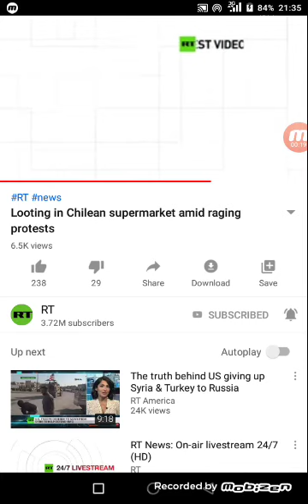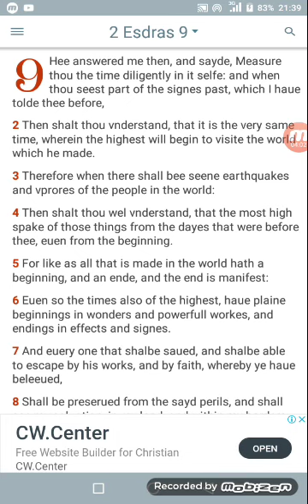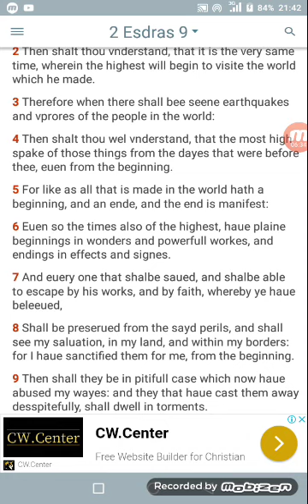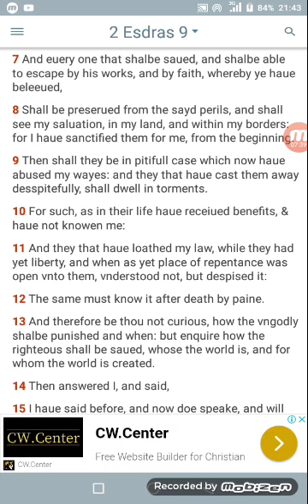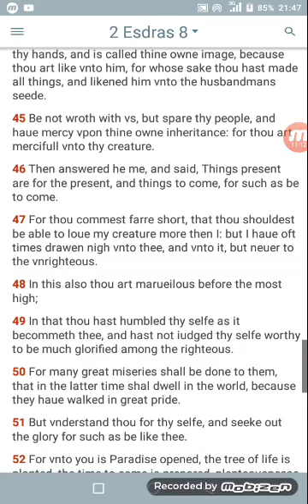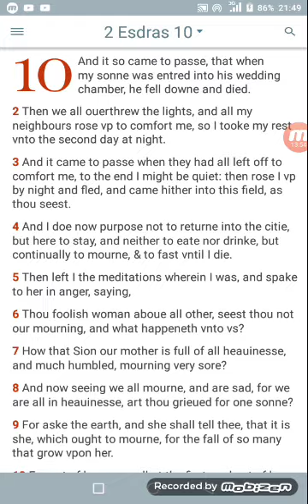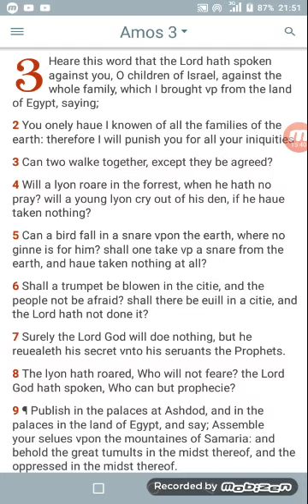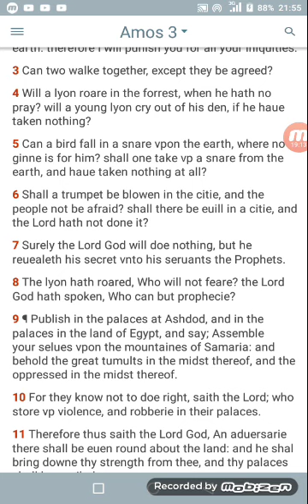All hell breaking loss on Chile supermarkets